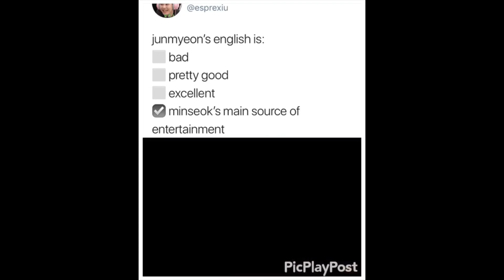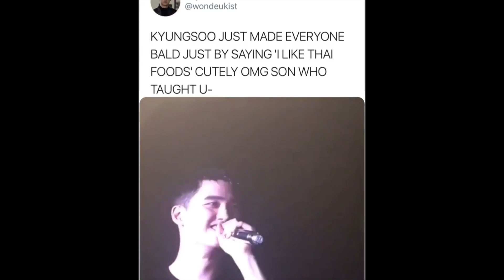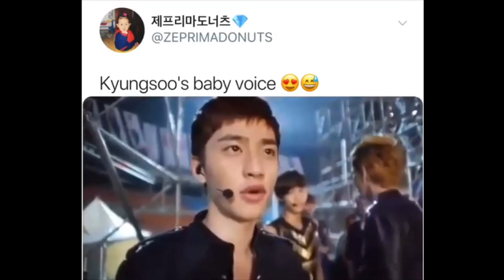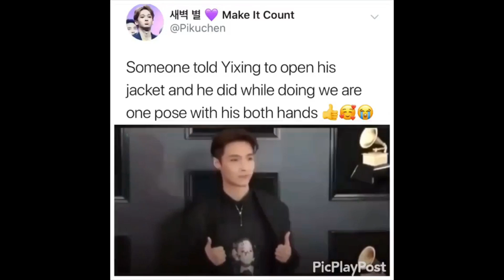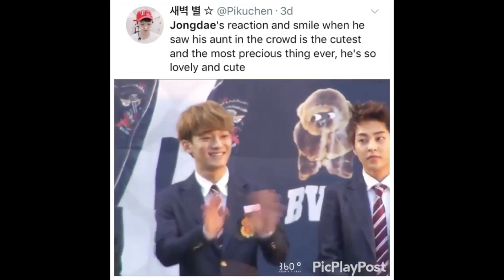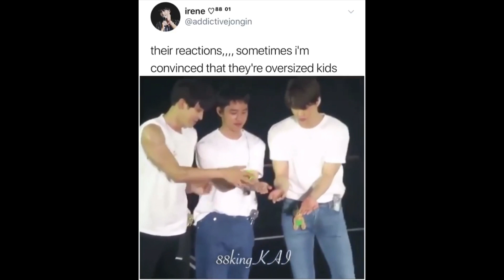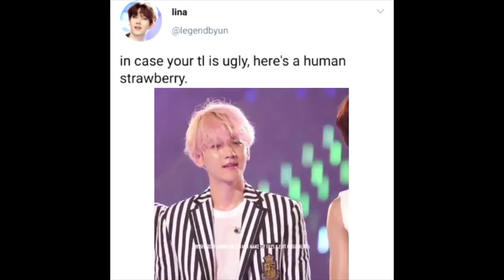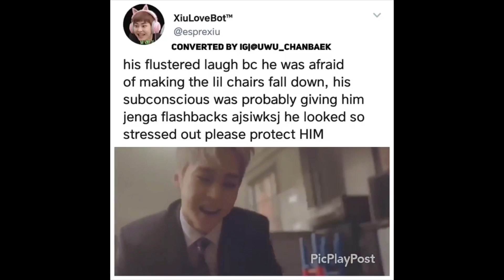EXO vines that make me soft pt.2